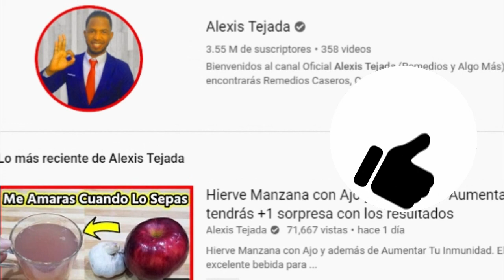Mezcle CÚRCUMA y LECHE y tómelo antes de acostarse ¡después que aprendí lo hago todas las noches!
Muchas personas hoy en día no están logrando conseguir el sueño y duran muchas horas despiertos en la madrugada, pero además, esto les empeora las defensas del cuerpo y su sistema inmunologico se debilita, lo que resulta en contagios frecuentes de infecciones, virus y muchas otras enfermedades.

Pero eso no se queda ahí, porque esta bebida natural también es buena para mejorar la memoria, entre otros muy buenos beneficios.

Beneficios de la leche con curcuma para nuestra salud.

1. Protección contra resfriados y gripe.

Tiene beneficios antioxidantes, antisépticos y analgésicos. Fortalece el sistema inmunológico y ayuda a prevenir enfermedades.

2. Promueve la retención de memoria.

Un vaso de leche con cúrcuma también puede ayudar a aumentar la retención de la memoria.

3. Alivia los calambres menstruales

La leche con curcuma, conocida por sus ricas propiedades antiinflamatorias, es una poción cálida y suave para las mujeres que la eligen en momentos de dolor abdominal intenso y calambres menstruales, para obtener algo de alivio.

Esta receta es muy fácil de hacer y ni siquiera necesitas mucho esfuerzo.

INGREDIENTES NECESARIOS:

1/2 Cucharadita de cúrcuma EN POLVO.
2 Vasos de Leche Vegetal o de Vaca.
Una pizca de Canela en polvo (Opcional).
1 Cucharadita de Miel (Opcional).

Preparación:

Pon la leche a calentar y agrega los demás ingredientes, deja calentar por unos 5 o 10 minutos.

👉 ATENCIÓN: Este es un Video de Información. No Sustituye a un Especialista ni a Profesionales en Materia. Consulte Siempre su Médico.